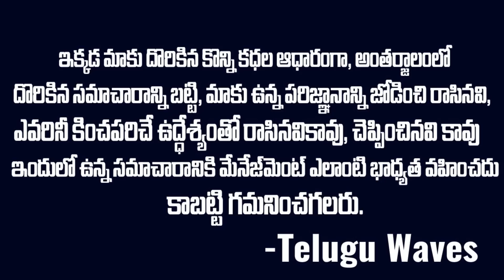రైల్వే స్టేషన్ ముందు డ్రమ్ములో అమ్మాయి..స్టిక్కర్ సాల్వ్ చేసిన మిస్టరీ కేసు | Mr.Venkat Waves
WATCH : రైల్వే స్టేషన్ ముందు డ్రమ్ములో అమ్మాయి..స్టిక్కర్ సాల్వ్ చేసిన మిస్టరీ కేసు | Mr.Venkat Waves